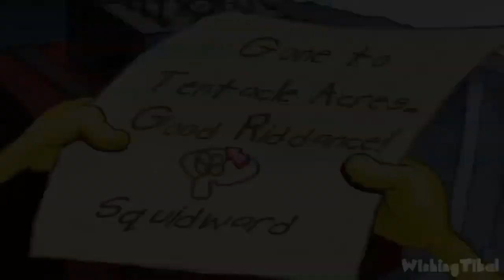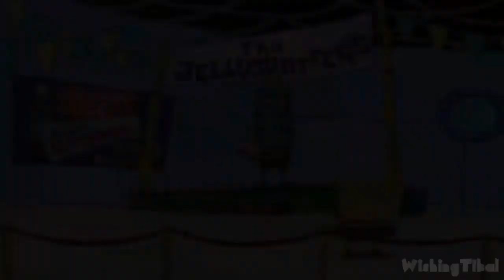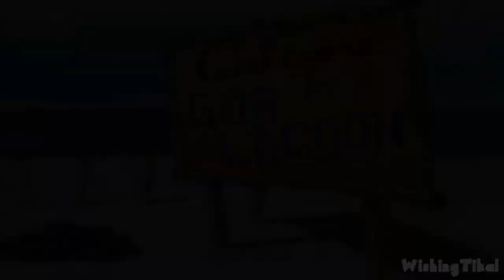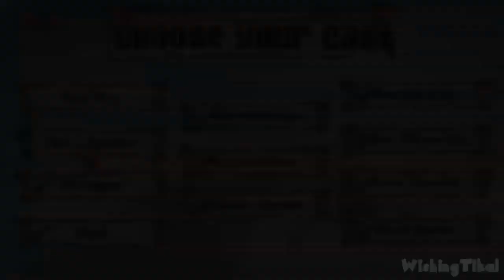SpongeBob Lights, Camera, Pants! FULL GAME Longplay (PC)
In this edited walkthrough, I play through SpongeBob Lights, Camera, Pants! for PC, showing the player how to complete all missions and objectives and play through the full game. Played, recorded and edited (removed loadings, mistakes, etc) by myself with HDPVR2 to make my own original walkthrough